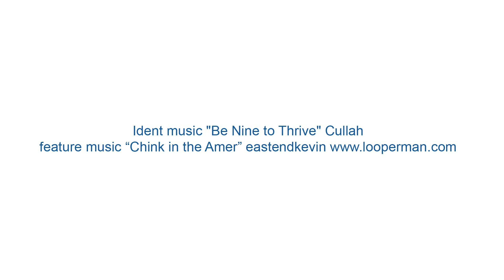Fashion Youtube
Feature on street fashion at the 72nd Cannes Film Festival. Shot and edited by Harry Clegg for Asianculturevulture.com